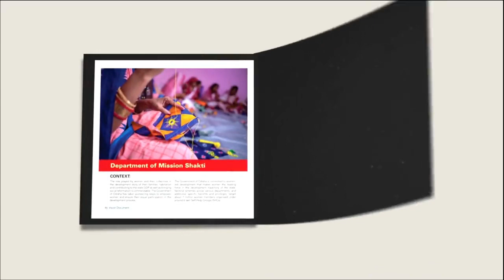Vision Document Launch on Theme 3 - Child Friendly Village & Theme 9 - Women Friendly Village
On the occasion of 3- Days NationalWorkshop at
KIIT - Kalinga Institute of Industrial Technology, Shri Dharmendra Pradhan, Hon’ble Union Minister of Education and Skill Development & Entrepreneurship launched 'Vision Document on Theme 3: ChildFriendlyVillage & Theme 9: WomenFriendlyVillage'.